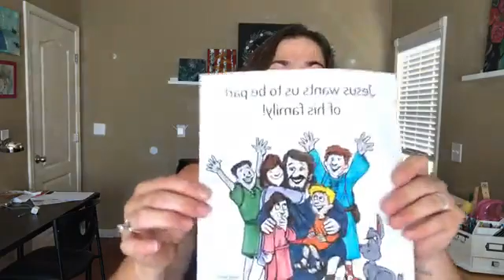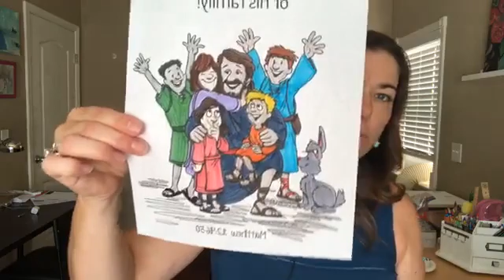Covenant Community Church Vacaville CA KidsTown 7/19/20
Covenant Community Church Vacaville CA KidsTown
KidsTown Message 719/20
Children's Ministry Director Becky Santini